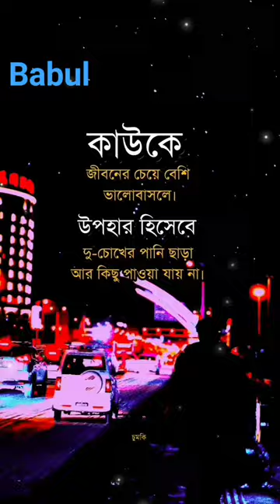kawke jiboner theke besi valobasa thik na..😥😥😥